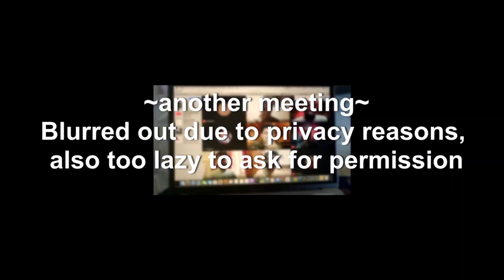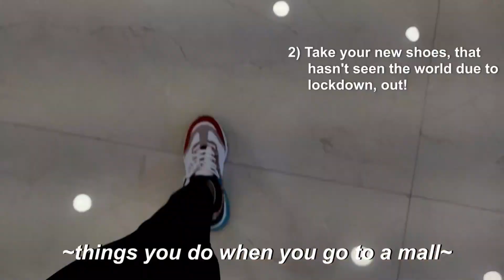THE TIME I WENT CRAZY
I know this vlog is a month late but I just wanted to put it out there because why not?! Also I'm back for good, I'm feeling much better even though singing is a little harder than usual. Let me know what you think about the vlogs in the comments below.

Hey guys, I'm Michelle.  I write songs and tell stories that are close to my heart. My goal in life is to make people happy with my music and to spread smiles and positivity. I post music every week and I also tend to make share my life on the internet through my unscripted videos. Feel free to hit me up with anything you like!

Wanna listen to the awesome sauce music I produce? I'm on all major platforms, Check 'em out here :